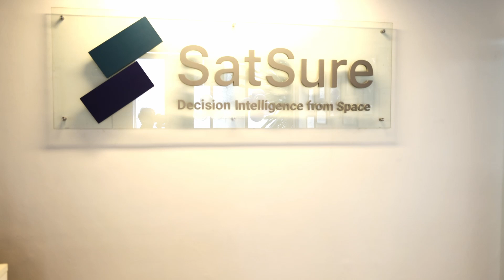Our New HQ Office Inaugurated by Mr. S. Somanath, Chairman at ISRO | Launch of KaleidEO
Our new headquarters was inaugurated on 5th July 2022 by Mr S. Somanath, Chairman ISRO, Secretary, DOS, in Bengaluru, India in the heart of the city, MG Road, the business district. The event also had Dr B. N. Suresh, Chancellor, Indian Institute of Space Science and Technology (IIST) and Honorary Distinguished Professor, ISRO, as the guest of honour, along with Dr Vinay Kumar Dadhwal, Sudheer Kumar N, Krishna Rajan, Arul Mehra, Kunal Upadhyay, Satish Sripathy, A Arunachalam among other senior industry leaders present to share the moment of happiness and excitement with us.

We also launched KaleidEO, a new entity venturing into the upstream sector.
KaleidEO will allow SatSure to own India's first-ever indigenous high-resolution optical, multispectral EO satellite fleet in private space.